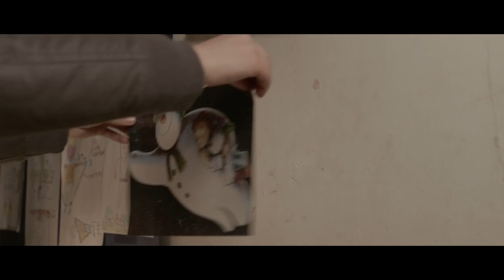Andy Burrows - Light The Night (2013 Version)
To celebrate the release of 'The Snowman and The Snowdog' soundtrack on CD we've made a different edit of the track 'Light The Night'.

'The Snowman and The Snowdog' will be performed live to picture at Union Chapel in London on 12th, 13th and 14th December.